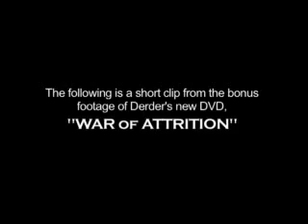der der short bus 4